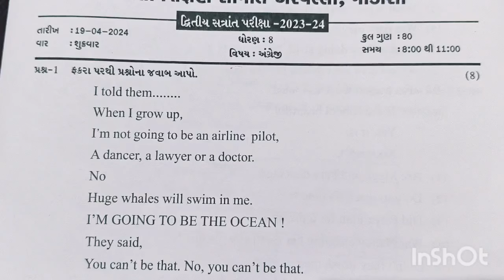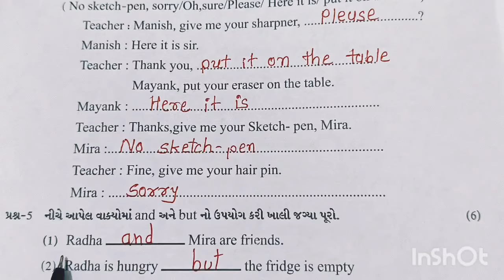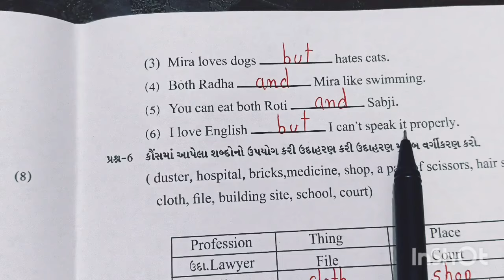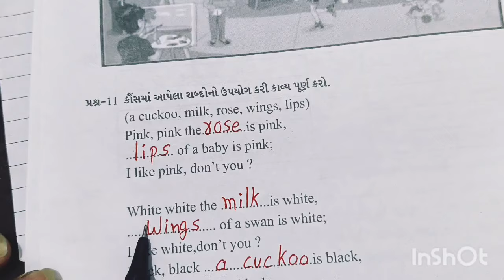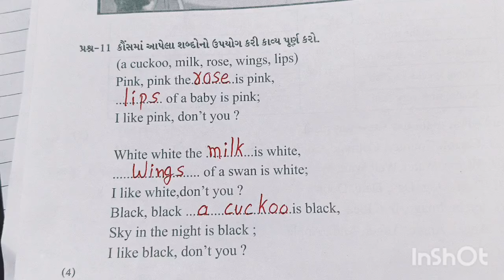std 8 english paper solution 2024 | std 8 angreji paper solution | varshik parixa paper solution